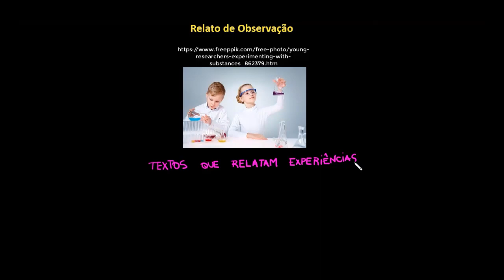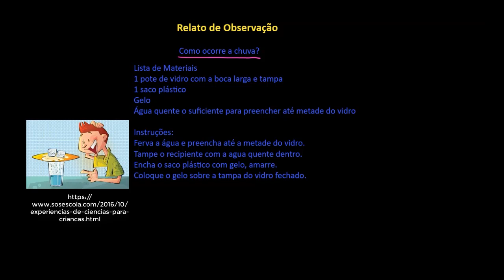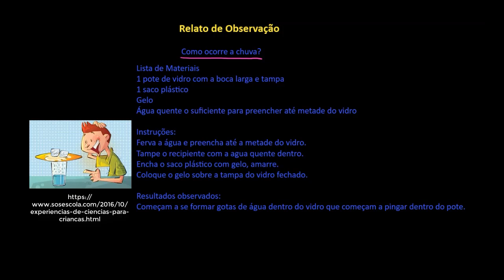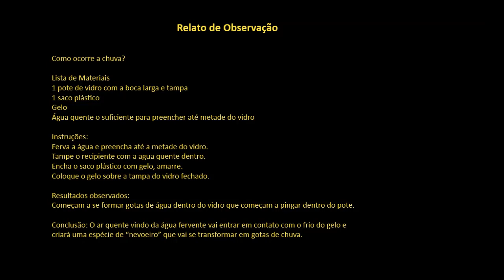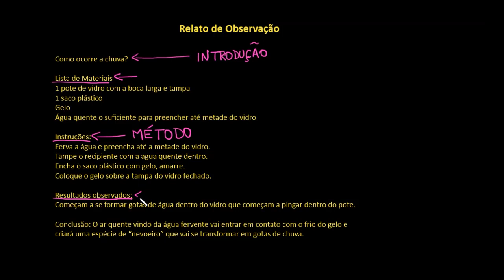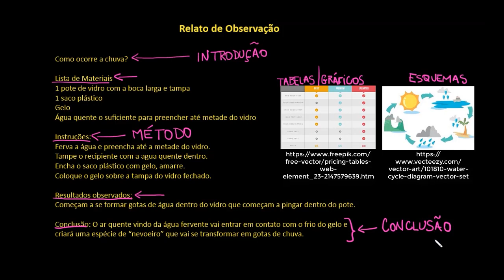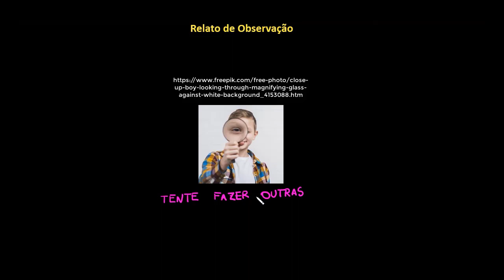Relato de observação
Nesta videoaula, apresentamos um texto de divulgação científica (relato de observação) e abordamos as características de textos dessa natureza.